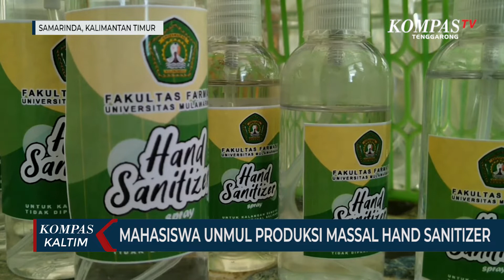Mahasiswa Unmul Produksi Massal Cairan Pembersih Tangan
Pembersih Tangan Di Pasaran dan Apotik saat ini Langka Ditemukan, untuk itu, Fakultas Farmasi, Universitas Mulawarman, Mulai  Memproduksi Cairan Pembersih Tangan atau Hand Sanitizer. Saat ini, Pembersih Tangan Hanya Dibagikan Ke Mahasiswa dan Civitas Akademisi Kampus.